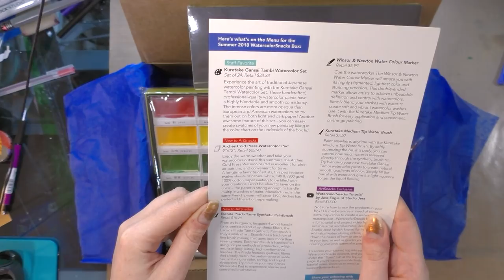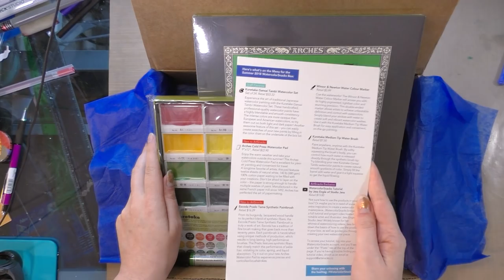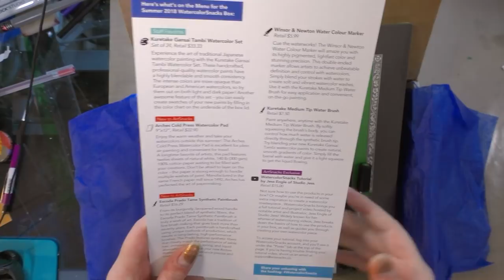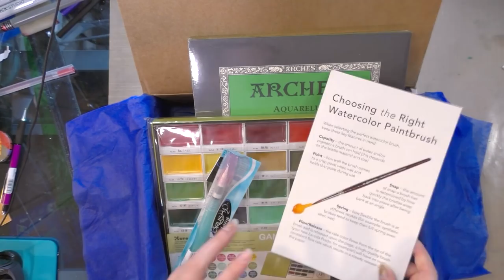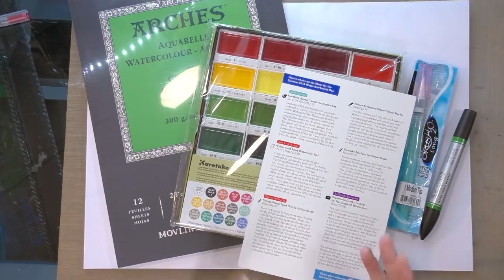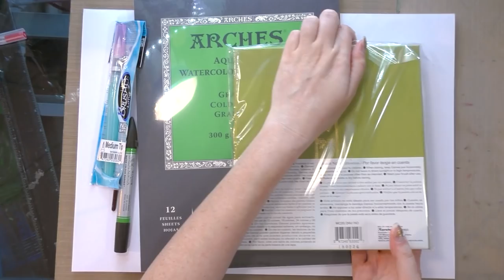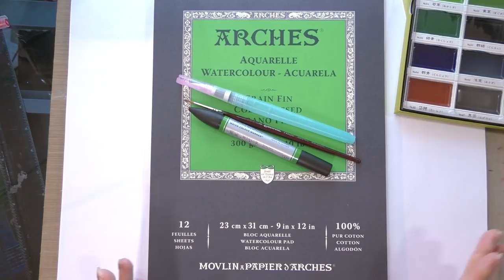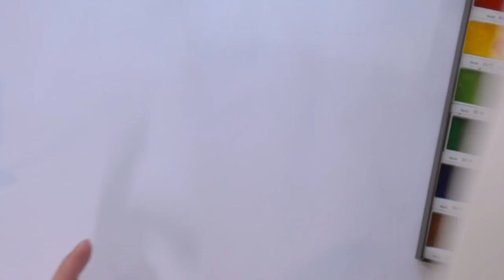🍉Watercolorsnacks🍉 Summer Demonstration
It's taken a while, but I have the Watercolorsnacks Summer Demonstration ready for you at long last!

Kuretake Gansai Tambi Watercolor Set-
Retail-$33.33
Amazon- $22.44 with Prime shipping

Arches Cold Press Watercolor Pad
Retail- $22.90
Amazon- $15.77 with Prime shipping

Escoda Prado Tame Synthetic Paintbrush
Good for oil, acrylic, watercolor
Retail- $16.29
Amazon- $15.70 with Prime shipping

Winsor and Newton Water Color Marker
Retail- $5.99
Amazon- Set of 12- $35.67
Amazon-1- $4.19+$3.15 shipping

Kuretake Medium Tip Water Brush
Retail- $7.50
Amazon- $6.00, free Prime shipping

Tutorial by Jess Engle
$15.00

ArtSnacks Total: $93.51
Value: $76.25, including tutorial at Retail value

CHAPTERS:
The Menu: 0:47
Blog Plug: 18:29
Explanation of Price Comparison: 19:07
Price Breakdown: 21:55
Unboxing the Kuretake Gansai Tambi: 26:40
Unboxing the Arches: 30:25
Unboxing the Brush20 30:52
Unboxing the Winsor and Newton Watercolor Marker 31:44
Swatching the Kuretake Gansai Tambi on Arches: 32:31
Swatching the Winsor and Newton Watercolor Marker: 37:54
Opacity Swatches:  39:49
Demonstrating the Product: 43:16

What Does Anybody Know About Anything
I Want to Fall in Love on Snapchat
But Enough About Me, Bill Paxton